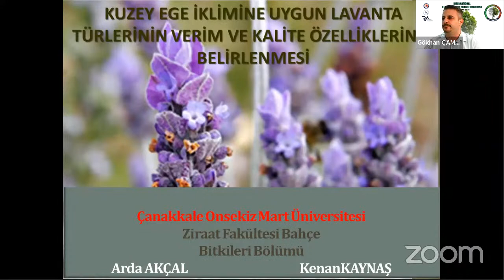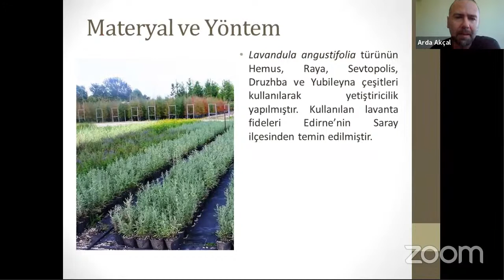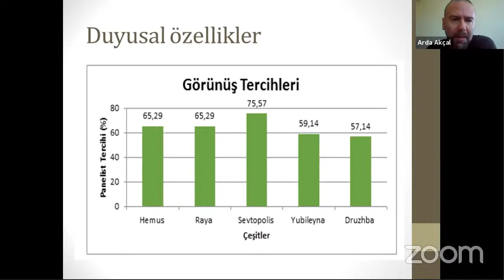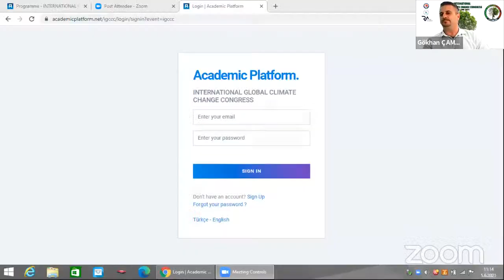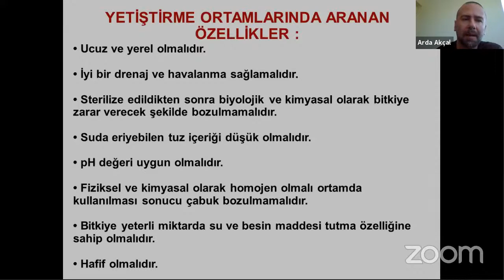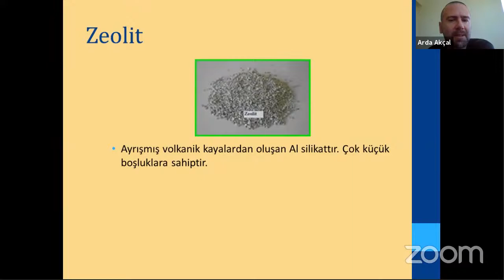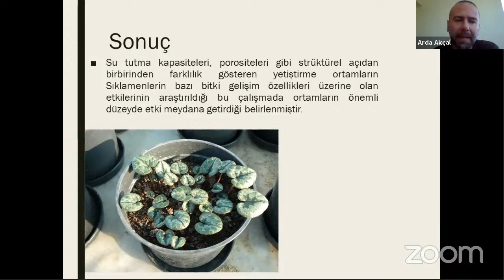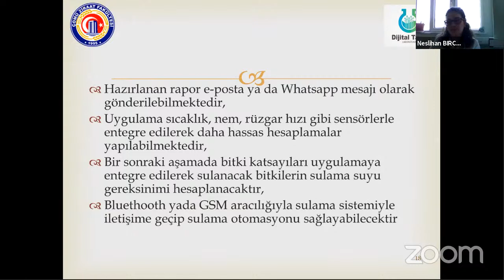INTERNATIONAL GLOBAL CLIMATE CHANGE CONGRESS